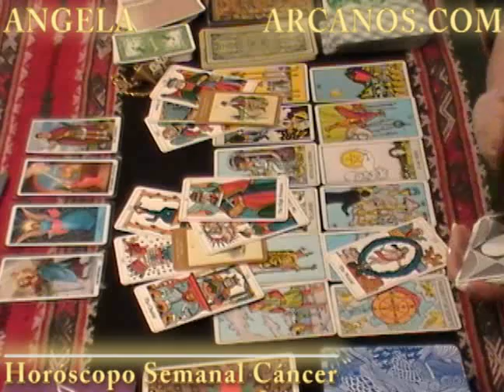Horoscopo Cancer del 9 al 15 de enero 2011 - Lectura del Tarot